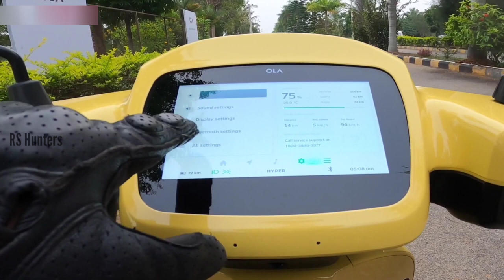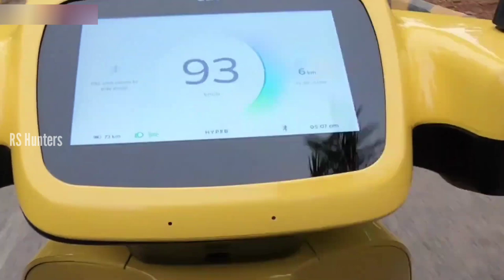Electric സ്ക്കൂട്ടറിലെ കരുത്തനാണ് ഇവൻ | OLA Electric scooter | RS HUNTERS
ഈ OLA electric scooter മറ്റുള്ള സ്ക്കൂട്ടറിൽ നിന്നും വ്യത്യസ്തമാണ് കാരണം ഒരു പാട് പ്രത്യേകതകൾ ഇതിനുണ്ട്. Petroal scootty യേക്കാൾ ഒരു പാട് മാറ്റങ്ങൾ ഉണ്ട്